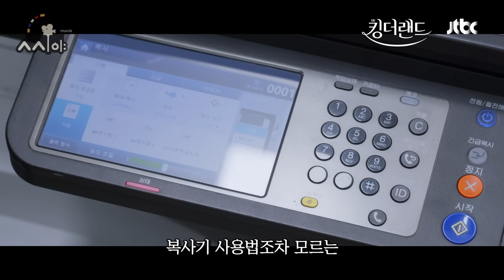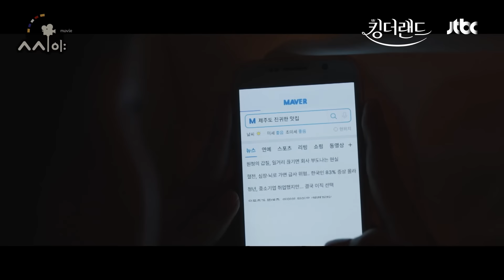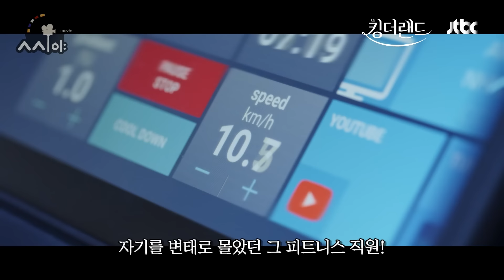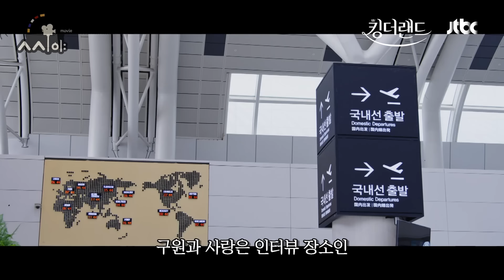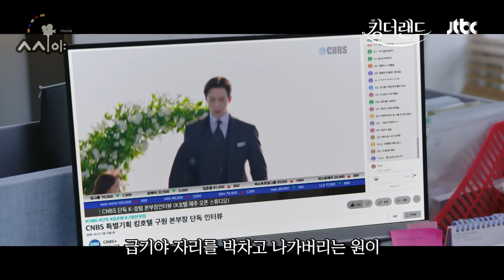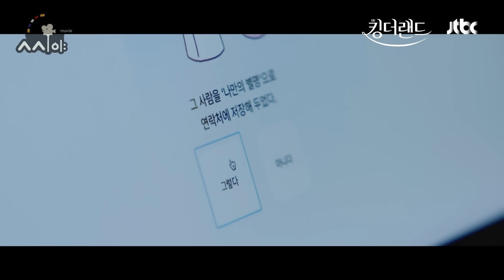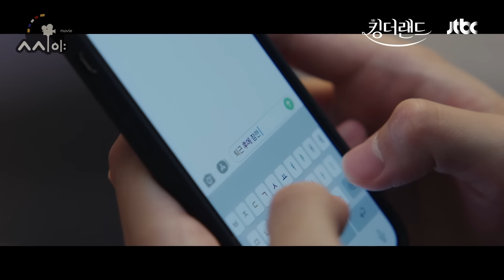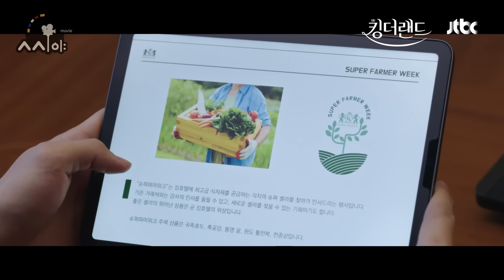위장취업한 재벌 3세에게 훈수 둔 흙수저 인턴의 최후🔥 | 킹더랜드 1-6화 리뷰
[JTBC X 유튜버 씨야무비]
✔️드라마 '킹더랜드' 1-6화 리뷰

위장취업한 재벌 3세에게 훈수 둔 흙수저 인턴의 최후🔥